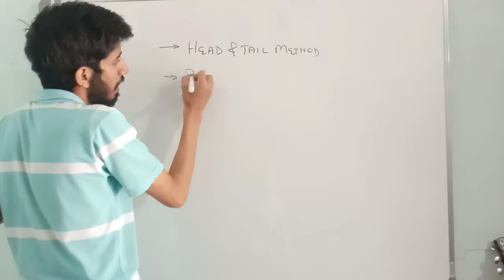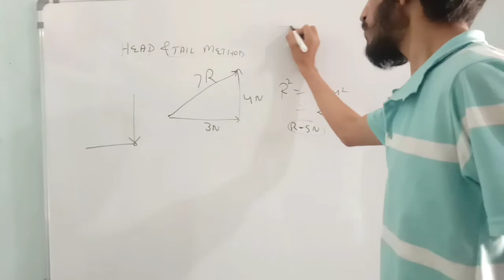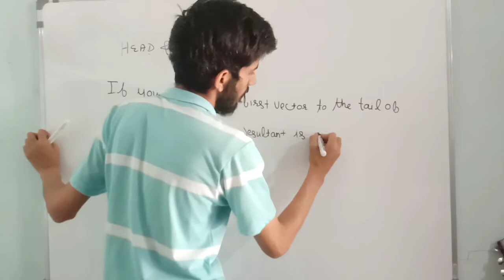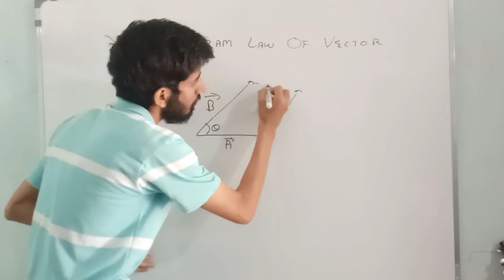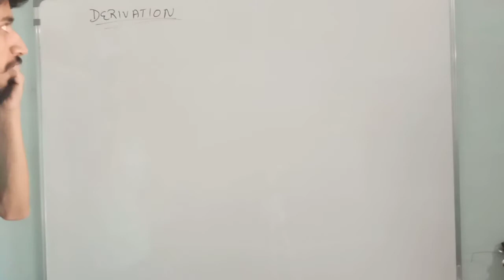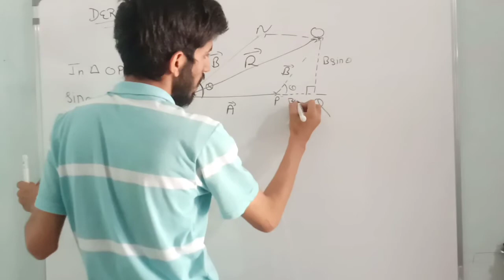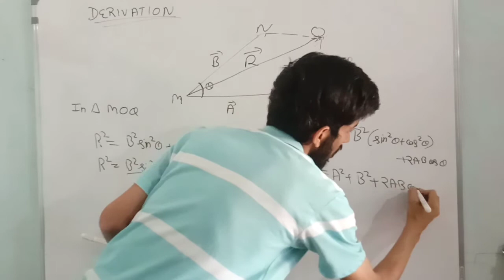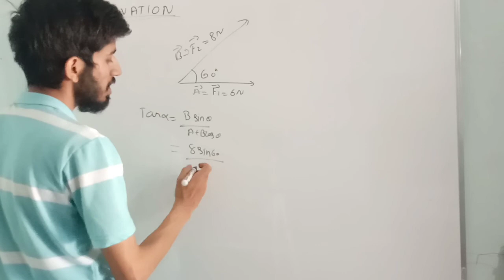Parallelogram Law Of Vector Addition | Vector Addition Class 11 | Motion In A Plane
Hello Dosto swagat hai aapka mere channel  make it ezee par ,yha pr aapko milenge class 9th se 12th ke science lectures or informative videos. Dosto aapka saath mila toh zaroor iss channel ko bahut bda educational channel bnayenge.Support me in my journey friends.

 In This Video I have tried to explain the head tail method and parallelogram law of vector addition.
-Head tail method of vector addition

Important Playlists For Class 11-

👉Introduction To Physics (Chapter 1)

👉Mathematical Tools For Physics